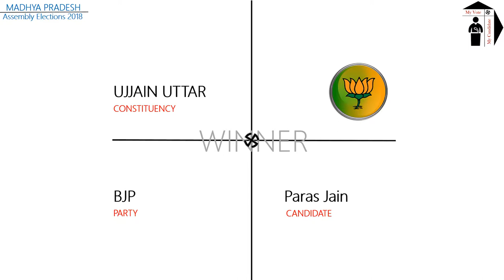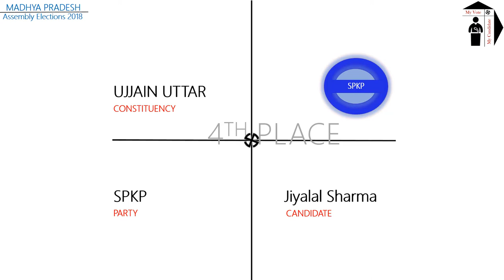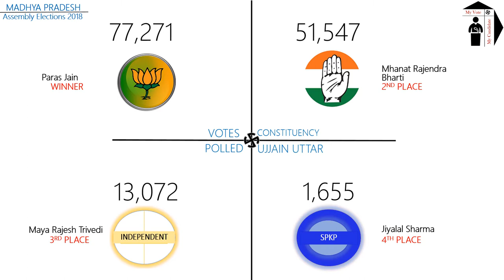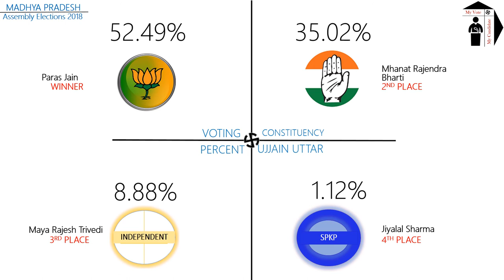UJJAIN UTTAR Assembly Constituency